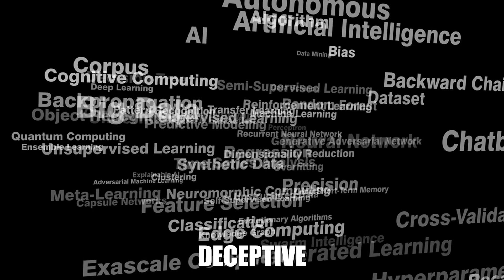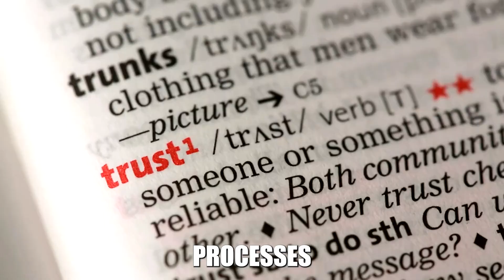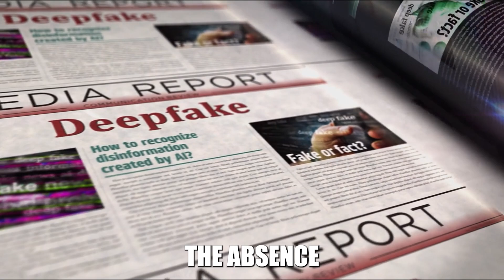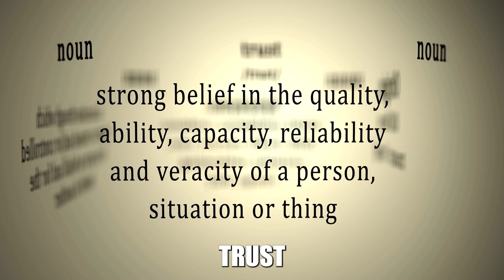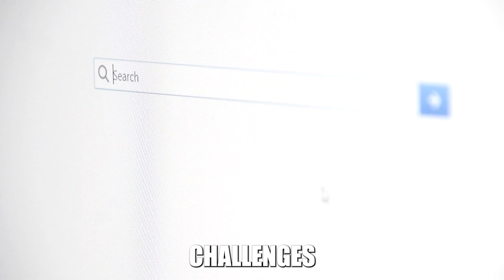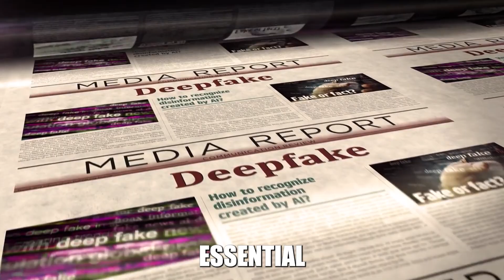Deep Fake Dangers: Protect Your Digital Identity NOW!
Dive into the heart of ai and technology as we explore the "Deep Fake Dangers: Protect Your Digital Identity NOW!" Our digital realms are on the brink of transformation, teetering between groundbreaking advancements and unseen perils. This video unravels the mysteries of deep fake technology, a spearhead of artificialintelligence, that propels us into an era where distinguishing between reality and fabrication becomes a Herculean task. Join us on this captivating journey of discovery, where we push the boundaries of what's possible and explore how emerging technologies like virtualreality and augmentedreality could revolutionize industries, transform our lives, and challenge our ethical compass.

As we delve into the depths of AI's capabilities, from generative adversarial networks to autoencoders, we uncover the spectrum of concerns and risks that accompany this digital doppelgänger. The ethical implications are vast, touching on privacy violations, the spread of misinformation, and cyber security threats, all of which demand our immediate attention and action. This thought-provoking content not only aims to enlighten but also empowers you to take control of your digital identity amidst the swirling vortex of technologynews.

Don't miss out on the opportunity to stay ahead in the fast-evolving world of tech. Engage with us through comments or likes, and join the conversation on how we can collectively navigate the challenges posed by deep fake technology and other emerging technologies. Together, let's embrace the future, informed and prepared.

CHAPTERS:
0:00 - Introduction
0:33 - Deep Fake Technology Explained
1:13 - Ethics of Deep Fakes
4:05 - Deep Fake Risks
6:44 - Fighting Deep Fake Misuse
7:51 - Conclusion